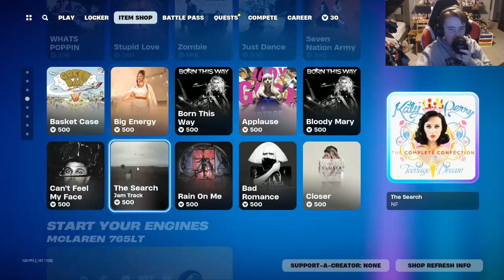im the BEST at ARSENAL!!!! (ROBLOX ARSENAL 2)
i have returned from my slumber